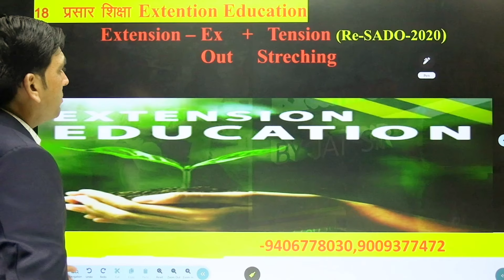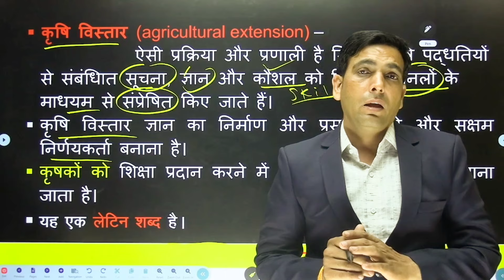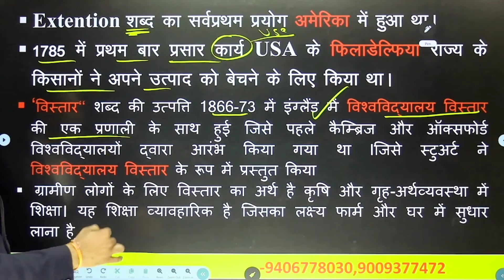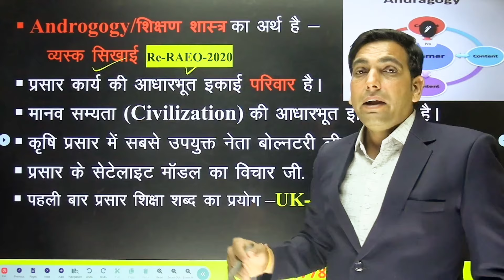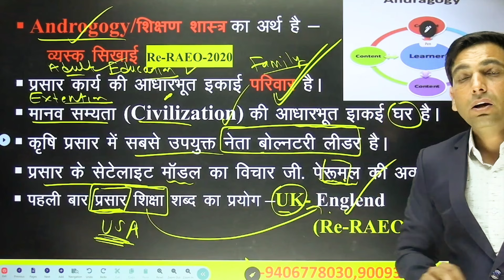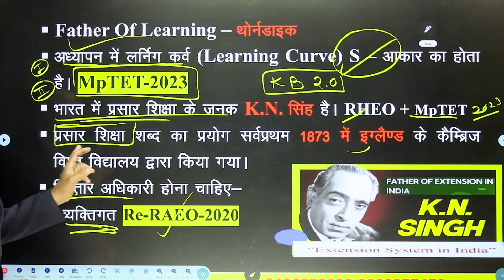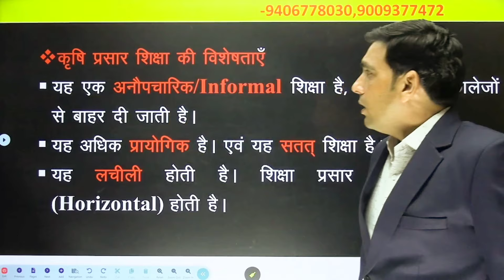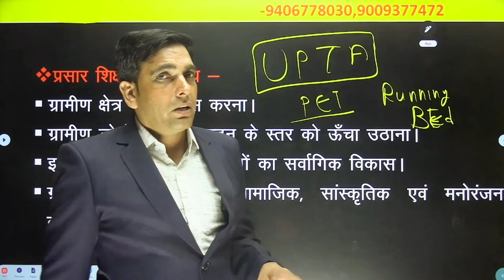कृषि विस्तार Agriculture Extension DemoClass For UPTA AFO ADA MPTET RAEO BHO UPSC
Join Agri Malwa Academy
Discount के लिए AGM50 कूपन कोड का उपयोग करे
Course से संबंधित किसी भी प्रकार की समस्या के समाधान हेतु
आप हमे इन नंबर 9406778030 / 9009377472 पर कॉल और मैसेज कर enquiry और बुक ऑर्डर कर सकते है ✌️